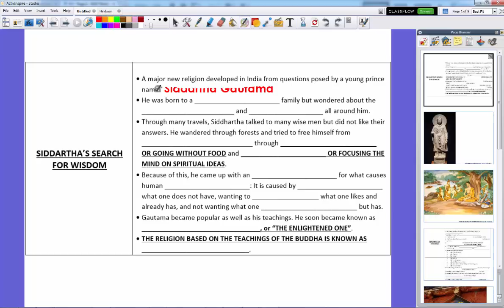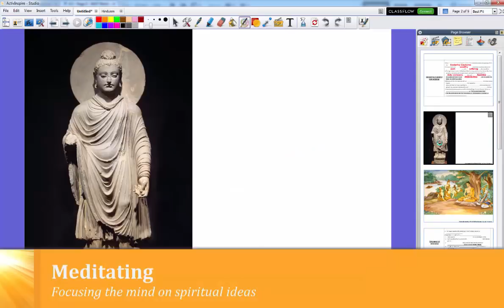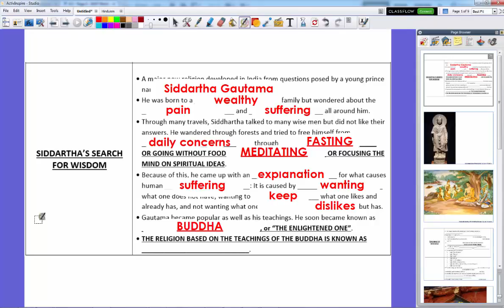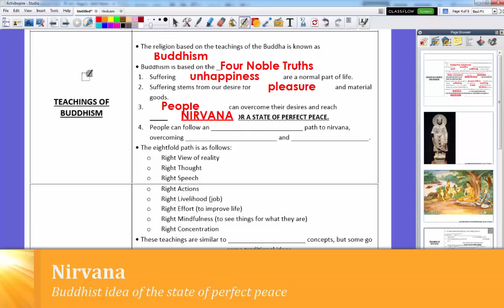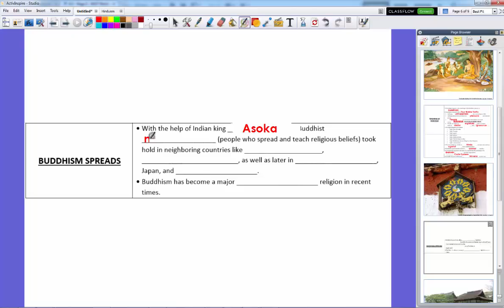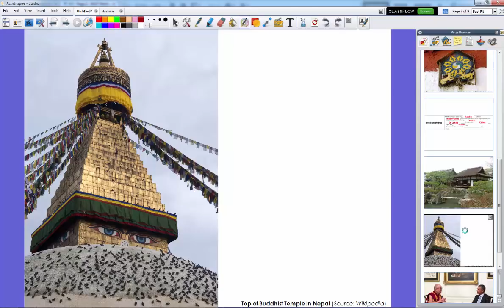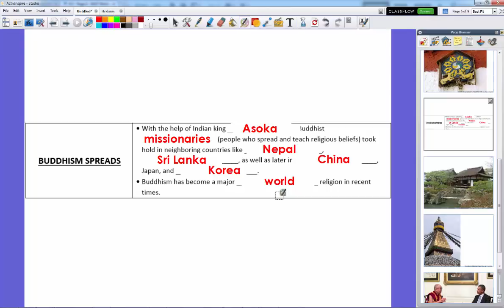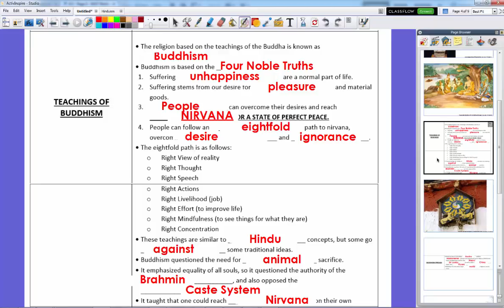Buddhism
Holt World History Chapter 5 Lesson 3: Buddhism